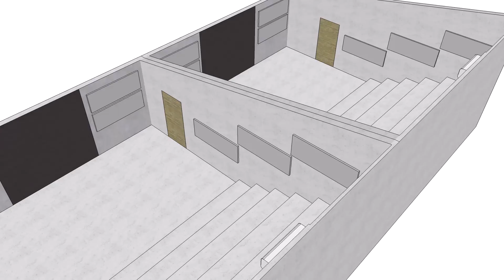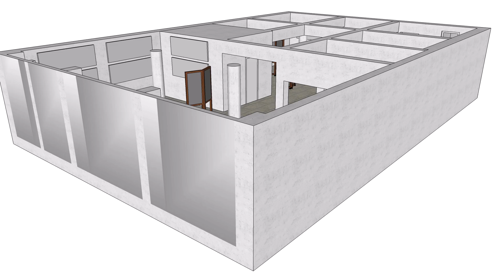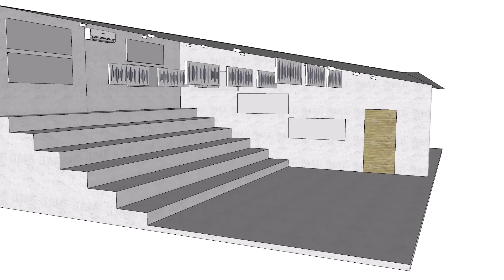Modeling ACCI Acustiflex